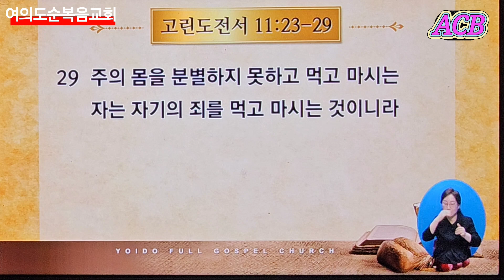여의도순복음교회/이영훈 목사/성찬주일/기도/찬송/성찬예식/결신기도 신유기도/아시아기독교방송/[20240707]